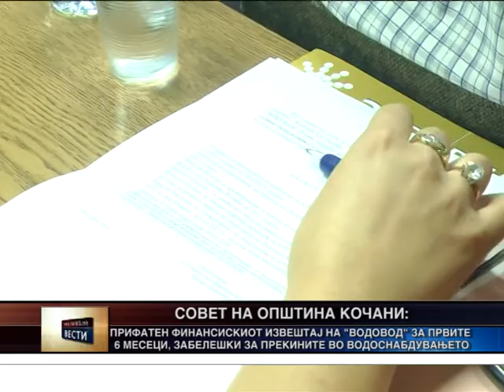Усвоен полугодишниот финансиски извештај на “Водовод“, советниците со реакции за прекините на водата